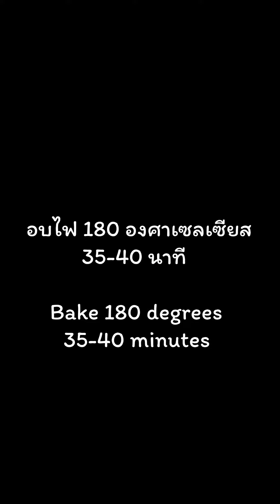ขนมบ้าบิ่นกล้วย มันหวาน เผือก/Thai dessert with banana sweet potato and taro,ขนมบ้าบิ่นสูตรอบ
สูตรขนมบ้าบิ่นกล้วย มันหวาน เผือก
1.กล้วย 130 กรัม
2.มันหวาน 110 กรัม
3.เผือก 110 กรัม
4.เกลือ 4 กรัม
5.น้ำตาล 170 กรัม
6.มะพร้าวอบแห้ง 140 กรัม
7.แป้งข้าวเจ้า 40 กรัม
8.แป้งข้าวเหนียว 100 กรัม
9.กะทิ 80 กรัม
10.งาขาว 20 กรัม
11.งาดำ 20 กรัม
อบไฟ 180 องศาเซลเซียส 35-40 นาที

Thai dessert with banana ,sweet potato and taro
1. Banana 130 grams
2. Sweet potato 110 g.
3. 110 grams of taro
4. Salt 4 grams
5. Sugar 170 grams
6. 140 grams of dried coconut
7. Rice flour 40 grams
8. Glutinous rice flour 100 grams
9. 80 grams of coconut milk
10. White sesame seeds 20 grams
11.Black sesame seeds 20 grams
Bake at 180 degrees Celsius 35-40 minutes.